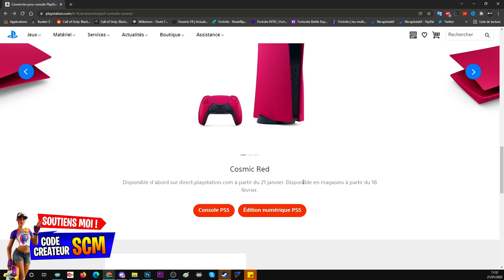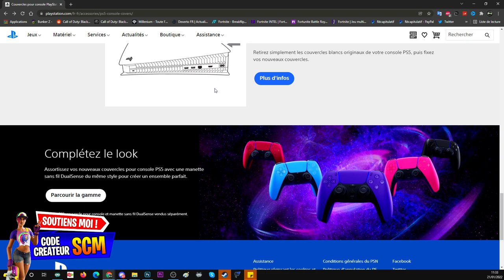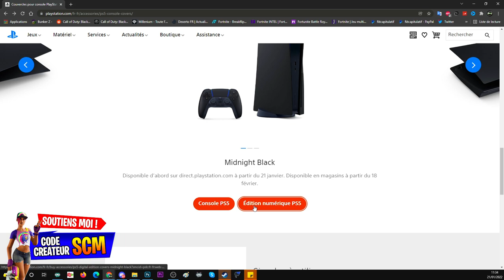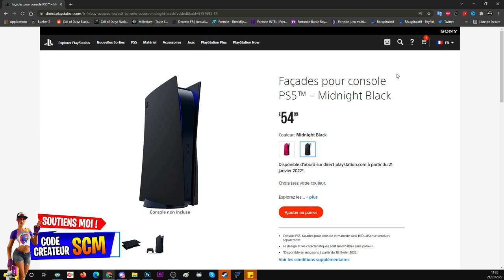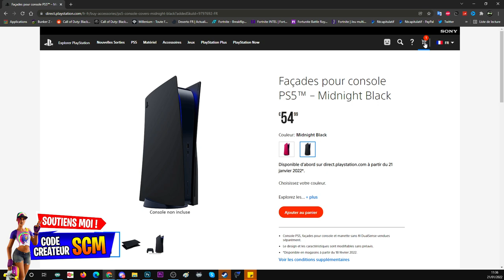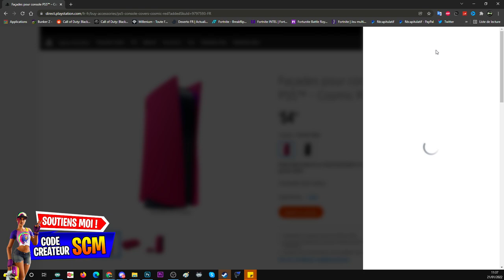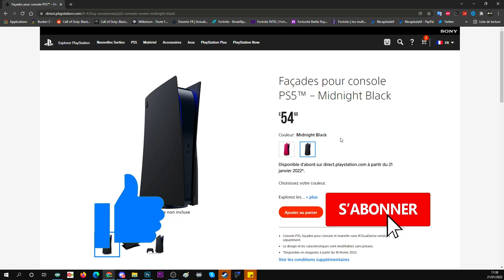COMMENT CHANGER DE COQUE PS5, NOUVELLE FAÇADE PLAYSTATION 5 NOIR DISPONIBLE, PRÉSENTATION CONVERCLES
▬▬▬▬▬▬▬ • BIENVENUE 😍 • ▬▬▬▬▬▬▬

▬▬▬▬▬▬▬ • PARTENAIRES 💪 • ▬▬▬▬▬▬▬

👉StealthGamer:
"SOISCOOLMEC"
"STRIKESOISCOOL"

TikTok "SoisCoolMecYTB"
👻Snapchat "soiscoolmec"

.▬▬▬▬▬▬▬ • TOP DON 💰 • ▬▬▬▬▬▬▬

▬▬▬▬▬▬▬ • MUSIQUE OUTRO 🎵 • ▬▬▬▬▬▬▬